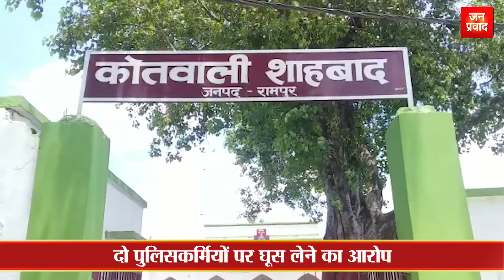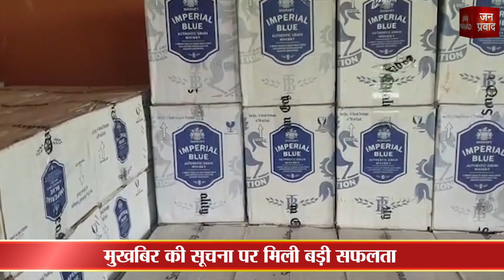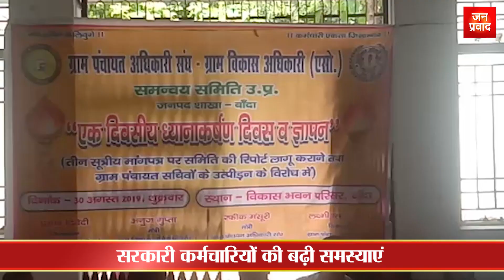खबर आपके शहर से || News from your city || 31 August 2019 news...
सासाराम में वार्ड सदस्यों ने दिया धरना
मुखिया और पंचायत सेवकों पर लगाया मनमानी का आरोप
योजनाओं में गड़बड़ी करने का भी लगाया आरोप
दो पुलिसकर्मियों पर घूस लेने का आरोप
गवाही का वारंट लेकर पहुंचे थे पुलिसकर्मी
वारंट रुकवाने के नाम पर मांगे पैसे
सुरेन्द्र सिंह ने मायावती पर साधा निशाना
विपक्ष को बताया समाप्ति के ओर
सिंह बोले, मायावती के चिन्तन में दोष
भारत यूनाइटेड नेशंस की मेजबानी कर रहा भारत
ग्रेटर नोएडा में किया जा रहा है आयोजन
सुरक्षा व्यवस्था की गई चाक-चौबन्द
मुखबिर की सूचना पर मिली बड़ी सफलता
35 लाख रुपए की तस्करी की शराब बरामद
पुलिस ने दो शराब तस्करों को किया गिरफ्तार
बच्चा चोरी की अफवाहों पर प्रशासन सख्त
बुलंदशहर में चलाया गया जागरुकता अभियान
पुलिस ने लोगों से की अपील
सरकारी कर्मचारियों की बढ़ी समस्याएं
ग्राम विकास अधिकारियों ने दिया धरना
संघ ने ग्रेड पे की रखी मांग